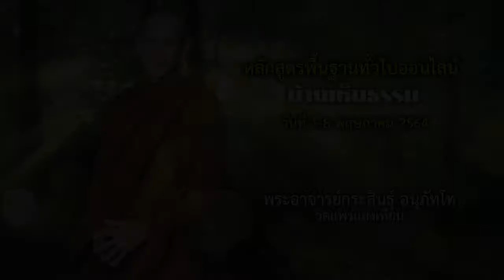9) 240265_0500 สื่อการเรียนรู้ เส้นทางภาวนา_ฝึกวาง โดย พอจ.กระสินธุ์ อนุภัทโท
สื่อการเรียนรู้ 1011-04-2 เส้นทางภาวนา _ ฝึกวาง
จากธรรมเทศนาคอร์ส หลักสูตรพื้นฐานทั่วไปออนไลน์ บ้านเห็นธรรม
โดย พระอาจารย์กระสินธุ์ อนุภัทโท

ตารางการปฏิบัติวันที่สี่-เจ็ด : วันที่  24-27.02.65 เป็นการเก็บอารมณ์เข้ม  พอจ.เดินตรวจตามกุฏิ สลับกับเรียกสอบอารมณ์ในบางวัน เปิดเสียงตามสายในช่วงเช้าและเย็น 05.00 และ 18.00
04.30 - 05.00 น.        ตื่นนอน , สรีระกิจ
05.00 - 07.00 น.        ฟังคลิปเสียงตามสาย
                                    เจริญสติภาวนาด้วยตนเอง
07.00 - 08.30 น.        อาหารเช้า
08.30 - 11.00 น.        เจริญสติภาวนาด้วยตนเอง
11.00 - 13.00 น.        อาหารกลางวัน
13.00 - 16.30 น.        เจริญสติภาวนาด้วยตนเอง
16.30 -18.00  น.        น้ำปานะ / สรีระกิจ
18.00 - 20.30 น.         ฟังคลิปเสียงตามสาย